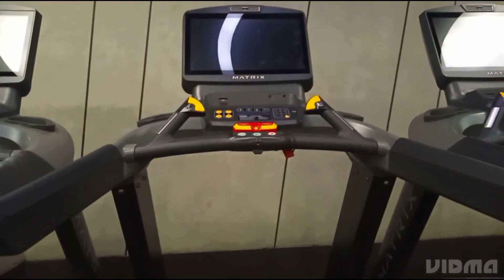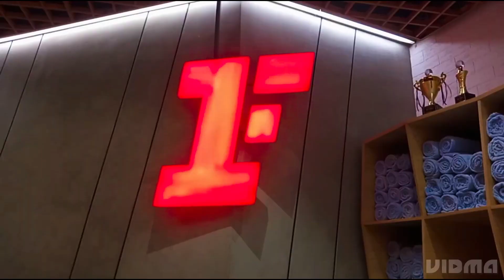Fitness First Un-Discovered DLF Noida